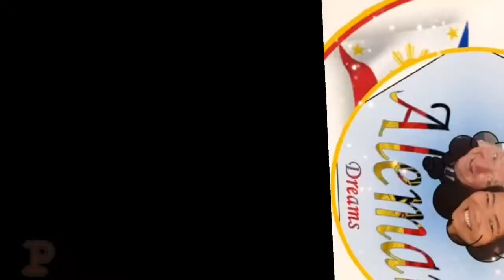WHAT TO EAT IN PHILIPPINES AS FORIEGNERS/LIVING IN THE PHILIPPINES/ CEBU PHILIPPINES/FILIPINA GERMAN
Thank you for Dropping by on My Channel...

SOME TIPS FROM ME

ABOUT ME:
Im Filipina Married with German local, living in Germany since 2015
i have had very nice job in Philippines, i w as working in a Spanish Company and have a good Salary, but i decided to left my job for me and my future life together with my husband, i have also a lot of experiences here living in Germany is not so easy esp. when the communication is the most barrier in daily life, but i have overcome all, i got also nice job here and live happily and satisfied.

You Want more Tips and Experience here living in Germany?

VIDEO EDITOR USED::::INSHOT AND CAPCUT
GADGET USED::::SAMSUNG S8; ASUS PC; GIMBAL

MONEY TRANSFER USED To SEND MONEY TO PHILS?...I USED!!
SMALLWORLD FINANCIAL SERVICES
WORLDREMIT
REWIRE

Facebook and Instagram ---Pinay Aleman Dreams
Wants to Send me Something?
U and M. Holtzheuer
Packstation 111
Postleitzahl 44145
Post Number 32029040

If your Reading this your; Amazing. and Always Remember
 "SMILE IS THE BEST THING WE CAN WEAR"

DISCLAIMAER:::
If you own any content that I’m using on my videos and I’m not allowed to use it, please DO NOT HESITATE TO E Mail me and lets talk to solve the issue..Thank you and Have a nice Day Ahead.

Marilou & Uli (The Pinay Aleman Dreams)